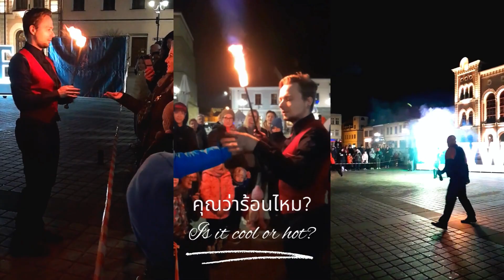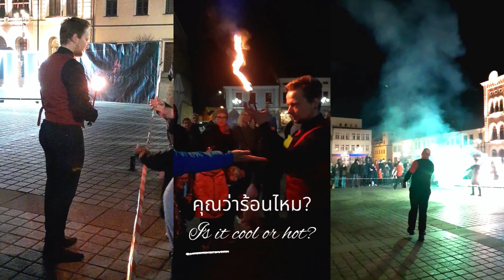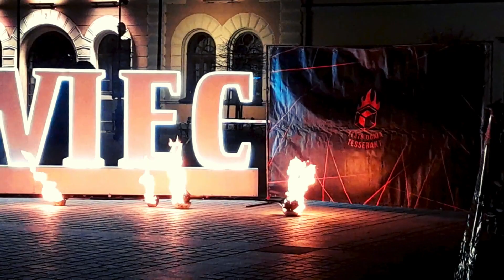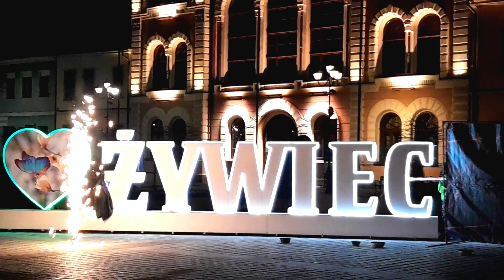Amazing Fire Show🔥🔥🔥How do you think? Is it cool or hot? คุณคิดว่า🔥🔥🔥มันร้อนไหม?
ติดตามชมคลิปเต็ม โดยการคลิกลิงค์ที่อยู่ด้านล่างนี้ค่ะ👇